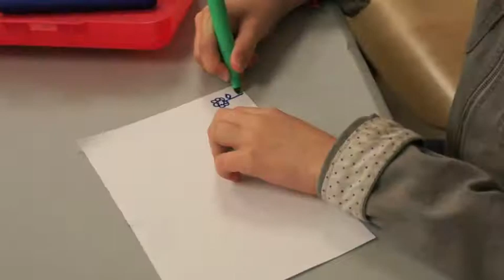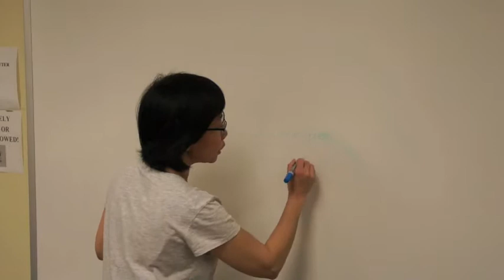June 27 2016 - Lambda Summer Camp (Planting Soy Beans/Glockenspiel)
June 27 2016 - Morning activities